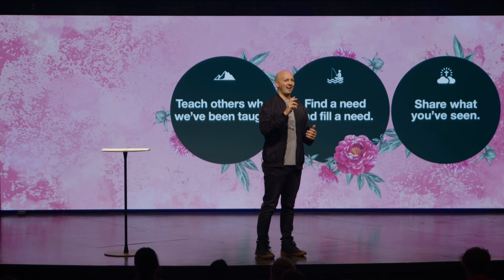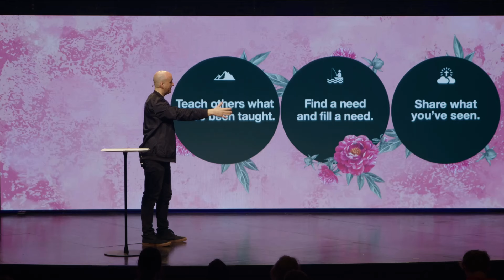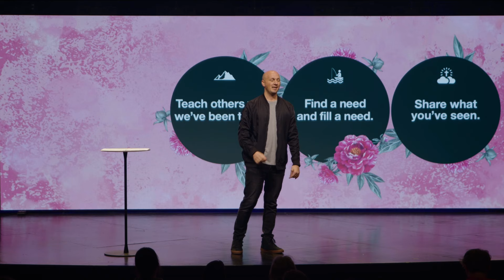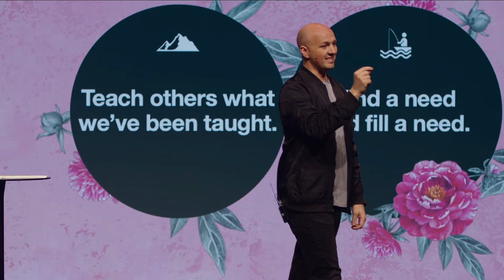Timeline | The Next 40 Days // Travis Waltner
In this message, Travis Waltner dives into the 40 days following the resurrection of Jesus and what Jesus tells his disciples to do.

Embrace is one church, made up of multiple campuses and network churches. We exist to relentlessly reach the next person for Jesus.